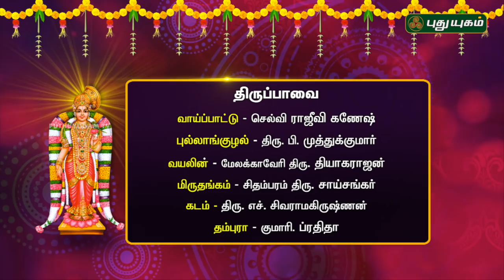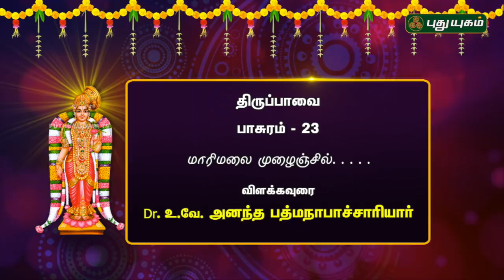திருப்பாவை பாசுரம்-23 | விளக்கவுரை Dr.உ.வே.அனந்த பத்மநாபாச்சாரியார் | மார்கழி வைபவம் | 07/01/2019